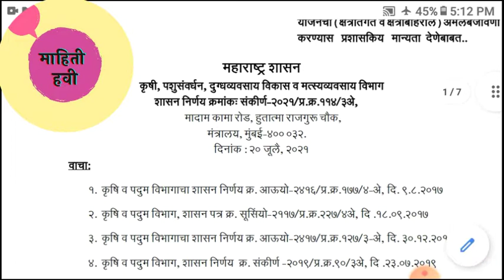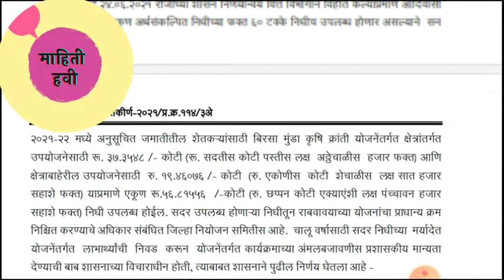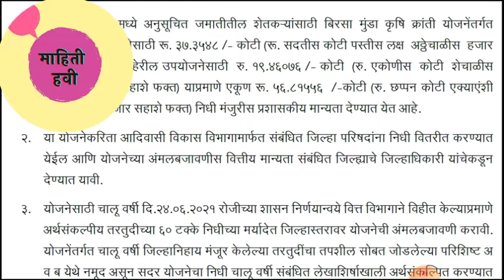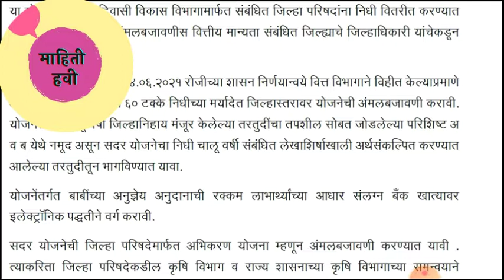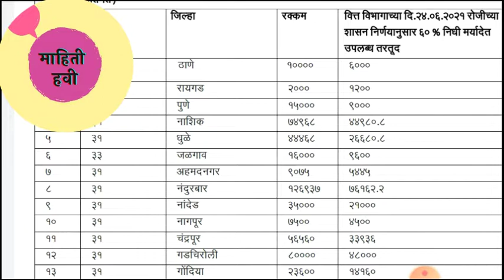बिरसा मुंडा कृषी क्रांती योजना 2021!! या योजनेसाठी जिल्हानिहाय निधी मंजूर .नविन विहिर योजना ..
बिरसा मुंडा कृषी क्रांती योजना 2021!! या योजनेसाठी जिल्हानिहाय निधी मंजूर .नविन विहिर योजना , जुनी विहिरी , शेततळे , पारस बाग, तुषार, टिबक, इनवेल बोरिंग. इत्यादी योजना. ...

नमस्कार ,
               मी सुनिल राठोड,अपल्या चैनल च्या माध्यमातून
नव-नविन शासनाचे GR, योजना, शेतीसाठी उपयुक्त योजना, घरकुल योजना, अधार कार्ड योजना, मुद्रा लोन योजना, पंचायत समिती योजना, ग्रामपंचायत योजना, शालेय माहिती, बांधकाम कामगार योजना, विध्यार्थी शिष्यवर्थी योजना, मुलींसाठी योजना असे इत्यादी. लाविन्यपूर्ण माहिती घेऊन येत असतो.
त्यासाठी मित्रांनो आपल चैनल आवडल तर नक्की लाईक शेयर आणि सबस्क्राईब करायला विसरू नका.

बिरसा मुंडा कृषी क्रांती योजना 2021